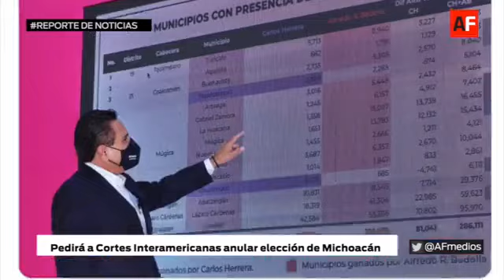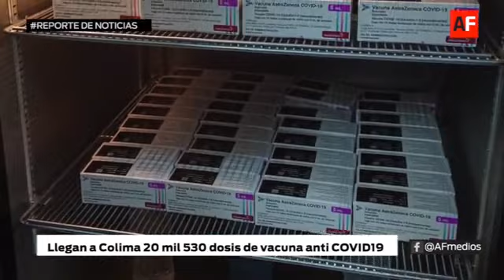200 días de clase en ciclo lectivo 2021-2022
1.- 200 días de clase en ciclo lectivo 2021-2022

2.- AMLO vocero oficial del tema de la L12
3.- Colima registra INPC por arriba de la media
4.- Pedirán a Cortes Interamericanas anular elección de Mich
5.- Llegan a Colima 20 mil 530 dosis de vacuna anti COVID19
6.- Pandemia solo se superará de manera colectiva: Rector
7.- 57.2 millones de personas son PEA